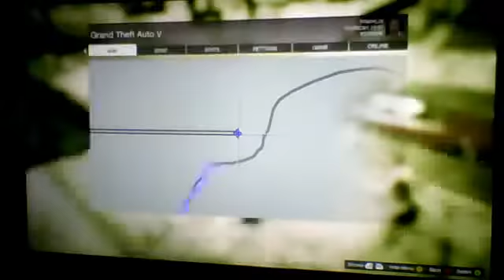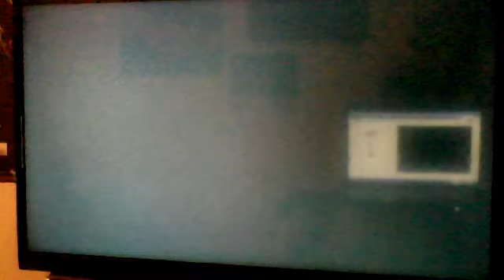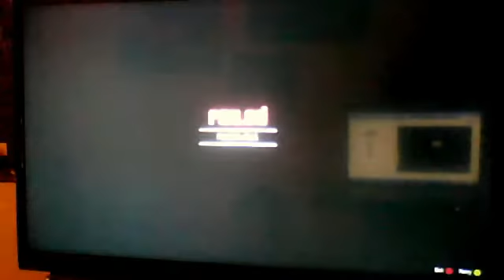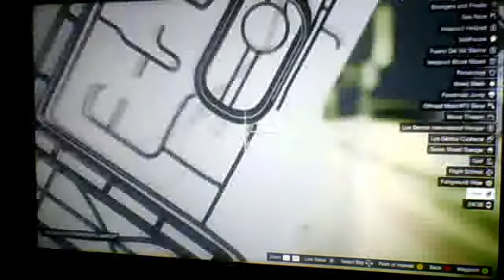awesome stunts and messing with cops part 1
hope u enjoy :D try it for yourself